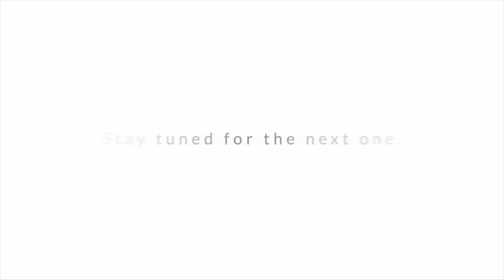Attitude Show 6.Dez 2023 - Teaser - "Laura - Dove Vai"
Hey guys,
Here another snippet to Laura's Italian original song "Dove Vai"✨🦋

Accompanied by Tobi & Alex🎤🎸🔥